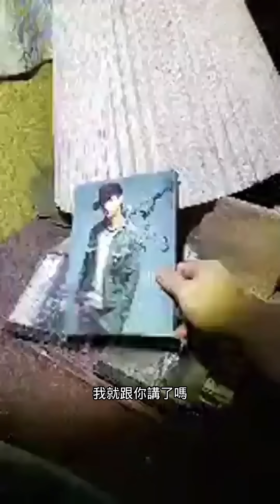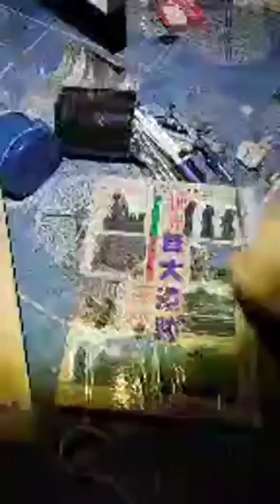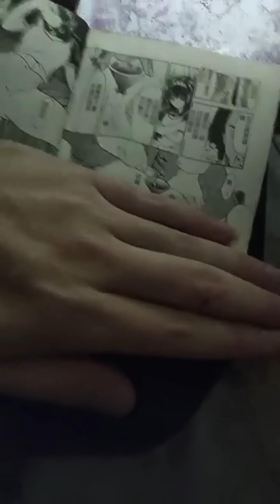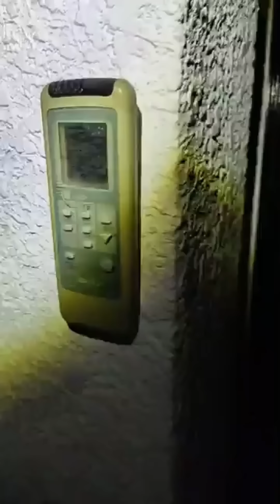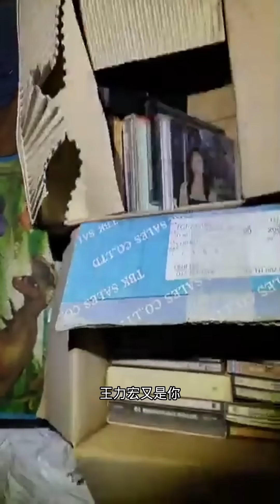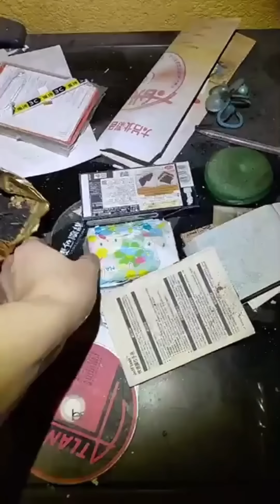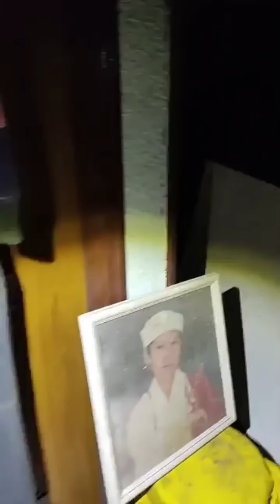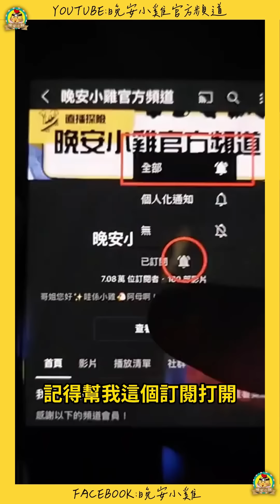直播探險｜兄弟相殘血案的廢棄豪宅｜牆壁上還殘留祂的血跡⌊字幕版⌉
未來不只會在facebook開探險,各平台都會慢慢開放喔